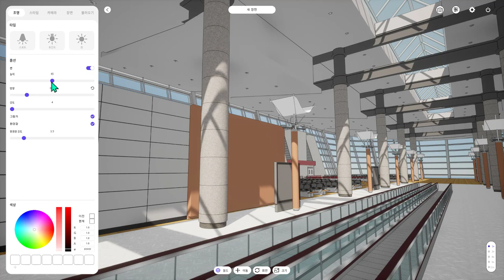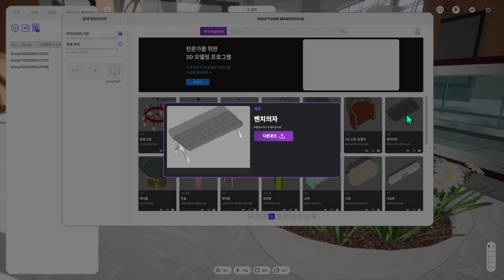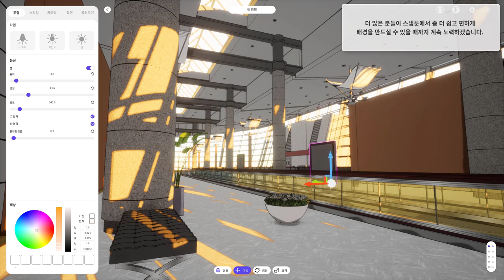snaptoon ( 스냅툰 웨어하우스 _ 스냅툰 )